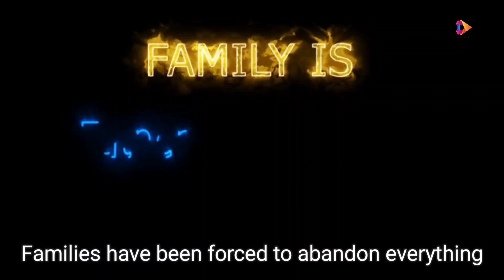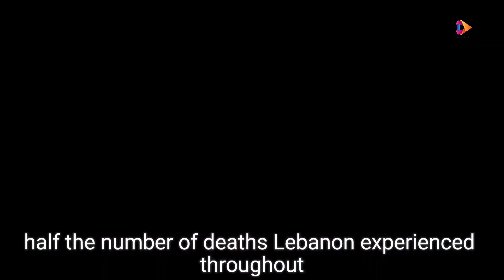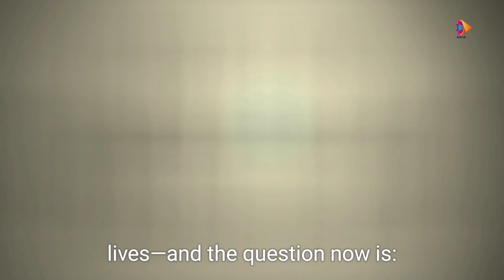Deadliest Day in Lebanon Due to Israeli Strikes - What You Need to Know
In this compelling video, we dive deep into the tragic events unfolding in Lebanon, marking the deadliest day since the 2006 conflict. On September 23, 2024, Israeli airstrikes unleashed devastating attacks across Lebanon, resulting in over 500 fatalities and thousands injured, including women and children. Join us as we explore the implications of these strikes and the humanitarian crisis that is rapidly escalating.

What We Cover:

The Scale of the Attacks: Learn how Israel targeted more than 1,600 Hezbollah assets in a series of extensive airstrikes that affected civilian neighborhoods, leading to widespread destruction.

Civilian Impact: Hear firsthand accounts from residents who were forced to flee their homes amidst chaos, and witness the heart-wrenching reality of families caught in the crossfire.

International Reactions: Discover how global leaders are responding to the escalating violence and the potential for a broader regional conflict.

Historical Context: Understand the significance of these events in the broader narrative of Middle Eastern conflicts, drawing parallels with past wars and current geopolitical dynamics.

Why This Matters:

As tensions rise, the potential for further escalation remains high, raising urgent questions about peace and stability in the region. The humanitarian toll is staggering, with over 100,000 people displaced and medical facilities overwhelmed. This video aims to inform and raise awareness about the urgent need for international intervention and support for those affected.

Stay Informed:

Your engagement helps us shed light on critical matters that need attention.

Sources:

CNN Report on Israeli Strikes

The Atlanta Voice on Civilian Casualties

International Reactions to Middle East Conflict